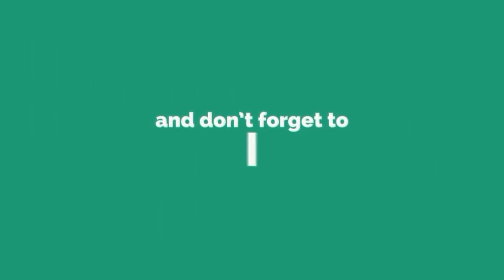How to Draw Jessie, Jessie From Pokemon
Hey everyone, I'm back with a tutorial on a character from Pokemon. This is one of the few female figures from the show, so I know you must know who she is. Today, I will try to teach you all "how to draw Jessie", step by step. Jessie is the female counterpart to James and Team Rocket. Jessie is the one with the violent temper and vein personality. Her features are almost identical to James' fiancee Jessiebelle. Team Rocket is where Jessie's mother worked when Jessie was a kid. She met James when she attended Pokemon Tech, which is a school for aspiring trainers. Even though Team Rocket has always been at odds with Ash and his team, they are still two of my favorite characters from the series. I had a lot of fun drawing Jessie from Pokemon and if you're a Pokemon fan, you will too. I have to roll down out of here because there is more work that needs to be done. Adios people and enjoy!

draw pokemon,how to draw pokemon